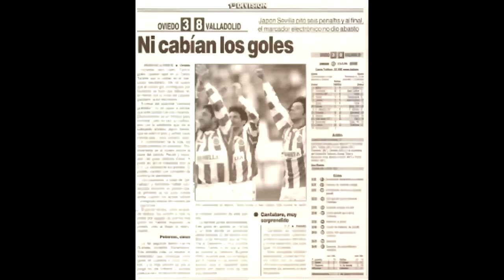Partidazo de César Sáchez en el Camp Nou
Trigésimo quinto vídeo de la serie 'Tiempo para el recuerdo':
FC Barcelona 1 - 2 Real Valladolid
Temporada 1997/1998, jornada 10.

Pocas victorias blanquivioletas en el Camp Nou. Aquella temporada el equipo había comenzado mal pero se repuso de la mano de Kresic. Esta victoria en Barcelona fue determinante. Un grandísimo César Sánchez y la dupla Peternac-Víctor hicieron posibles los 3 puntos.